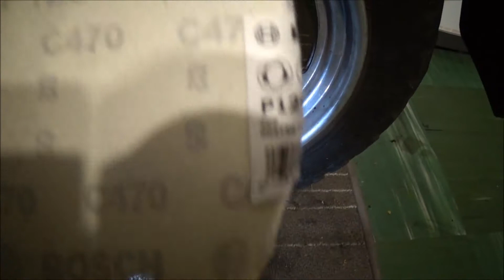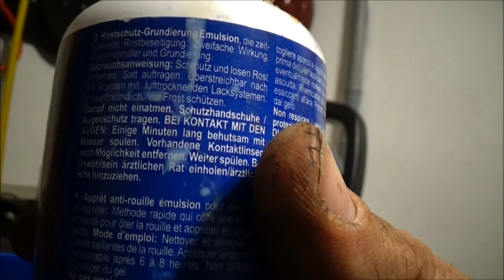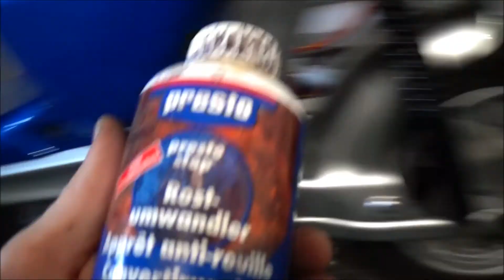Rostentfernung Simson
Rost an der Simson SR 50 entfernen.

Servus Mopedfreunde, falls ihr mir mit einer kleinen Spende helfen wollt, könnt ihr mir über Paypal ein Betrag "X" Spenden. Die Spende fließt zu 100% in Werkzeuge und Equipment, um die Videos noch besser und professioneller für euch zu gestalten.
Vielen Dank!

Hier meine Playlist für euch.

Bei Fragen oder Anregungen, bitte in die Kommentare schreiben.
Danke